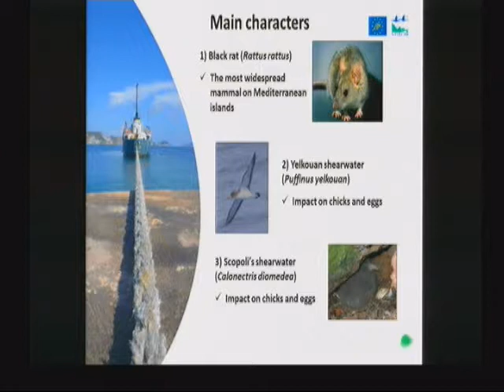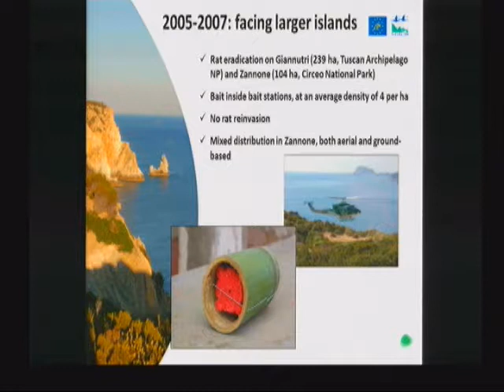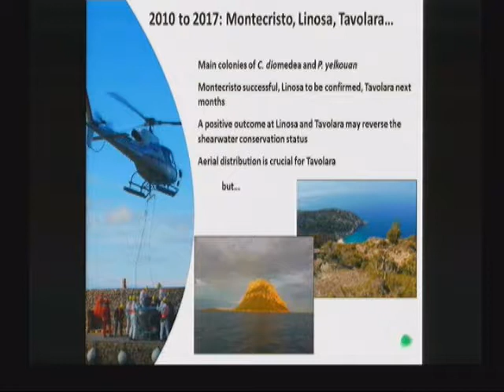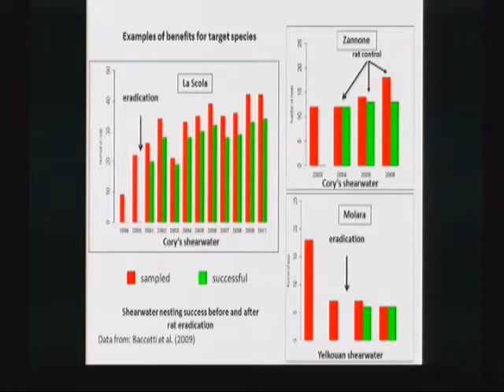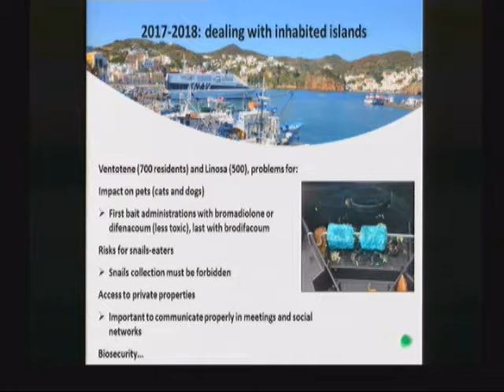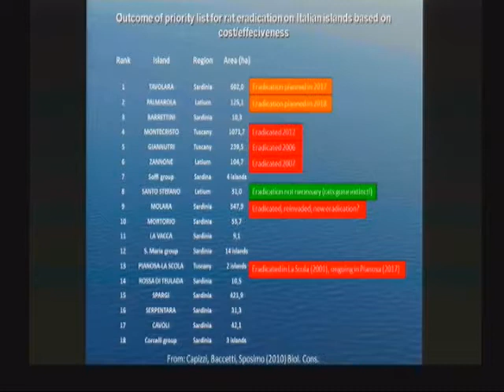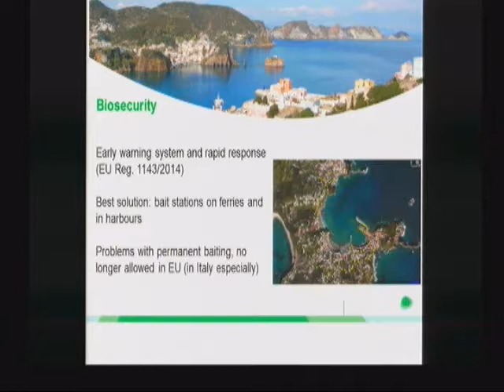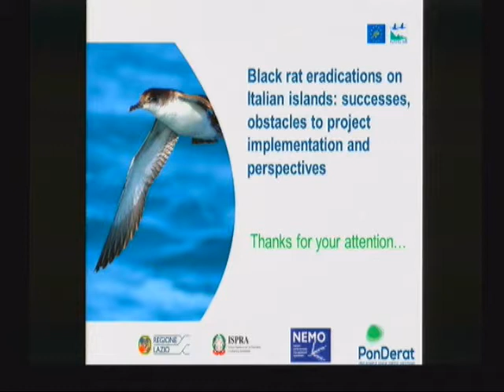Capizzi (Regione Lazio)